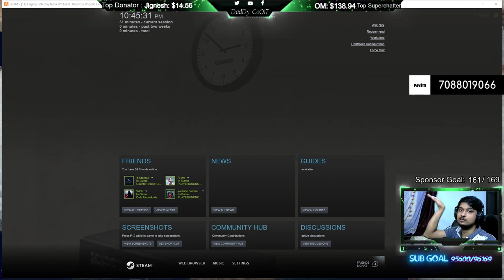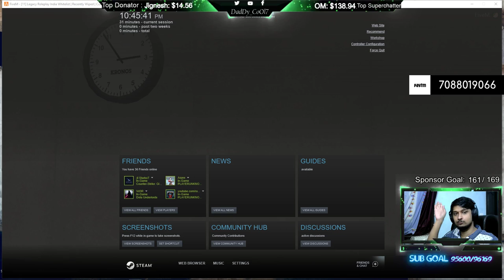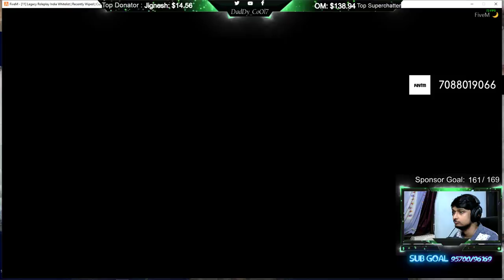[Hindi] Thullo ki gaadi me NASHE!! | India !insta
Today :Daddy Cool plays GTA RP Legacy RP Andrey Petrov Pedro with Churan and GANG

Tez : amanchandila93@okicici

Top Donators

SANTOSH KUMAR YADAV
Siddharth
Shaikh Samdani
Demon Akki

Stream Schedule :
Monday -  10 PM to 2:00 AM
Tuesday - 10 PM to 2:00 AM
Wednesday - 10 PM to 2:00 AM
Thursday - 10 PM to 2:00 AM
Friday - 10 PM to 2:00 AM

Weekends - Sub games

Chat Rules